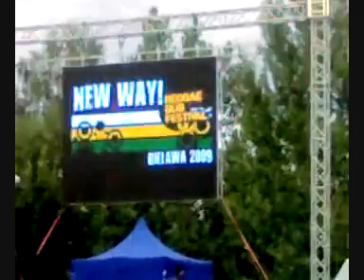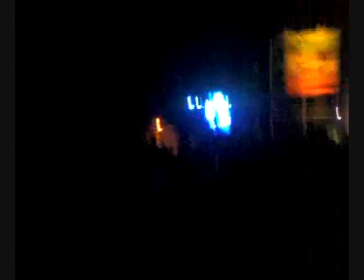Reggae Dub Festival - New Way - Bielawa 2009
Filmik z RDF w Bielawie.

AL FATNUJAH
LILU
DRUGA STRONA LUSTRA
POGODNO
ABRADAB
HAPPYSAD
PRINCE ALLA & ERROL ORGANS
             TRENCHTOWN EXPERIENCE(JAM)
DOT VIBES(I)

Sekwencje wideo ulozone w kolejnosci czasowej
Niestety brak niektorych zespolow, poniewaz telefon platal figle